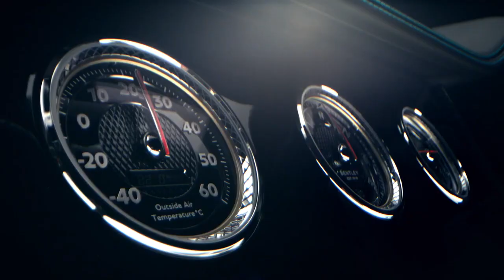💸Billionaire luxury lifestyle Visualization 2022💸[Billionaire Entrepreneur Success Motivation] #230